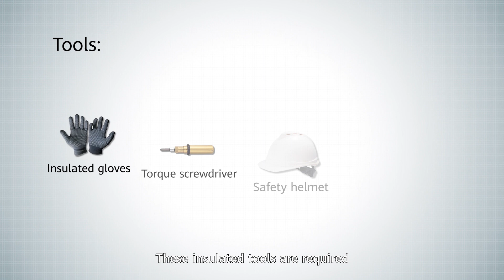05 Installing the Smart Dongle and Anti theft Component (M5 series)